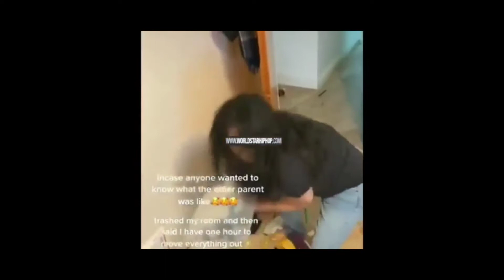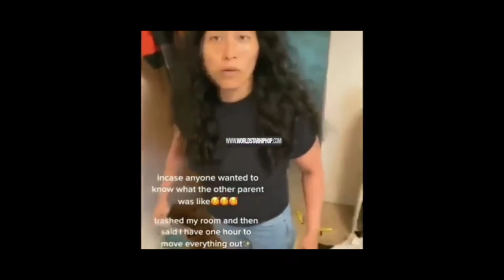19-Year-Old Daughter Reveals To Her Mother That Her Income Was Coming From OnlyFans Get Out My House